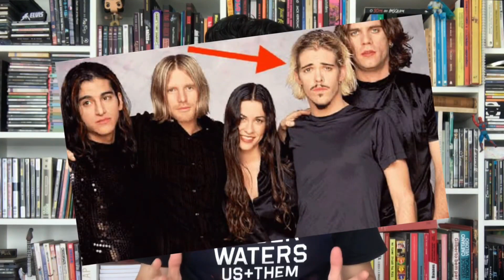A trajetória de Taylor Hawkins, baterista do Foo Fighters